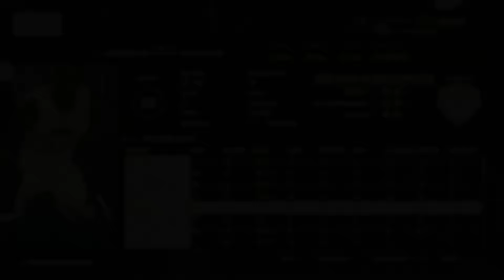NBA 2K15 MyGM - Ep. #13 - Kampf um die Playoffs [German]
Willkommen zum MyGM-Mode bei NBA 2K15!

» Episode #13 - Kampf um die Playoffs

» Spiel: NBA 2K15
» Plattform: Playstation 4
» Publisher: 2K

» OdiumGaming - Aus Liebe zum Spiel!